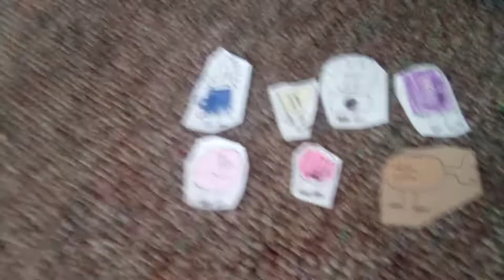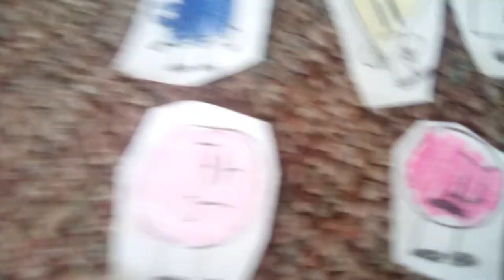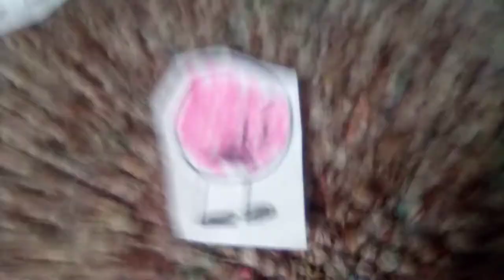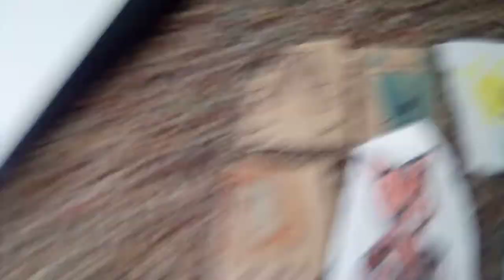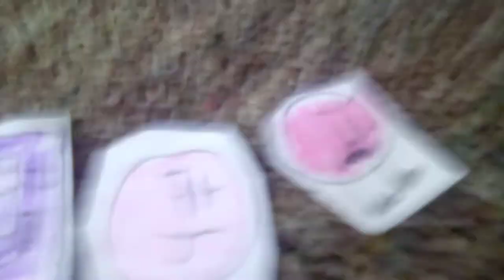brawl for space palace episode 9 noromjahehia = rejoin is here